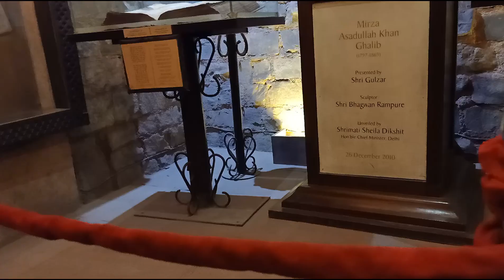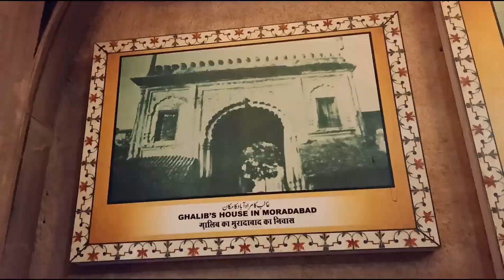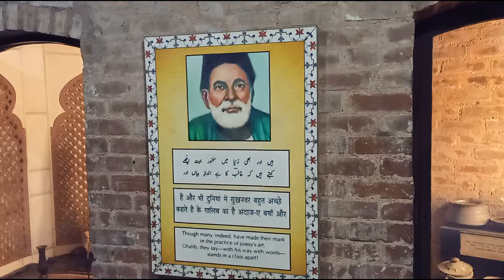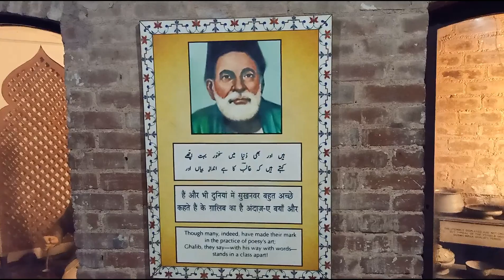MIRZA GHALIB KI HAVELI || PART -2 || More details, etc || By Nafisa Khan || Credible India